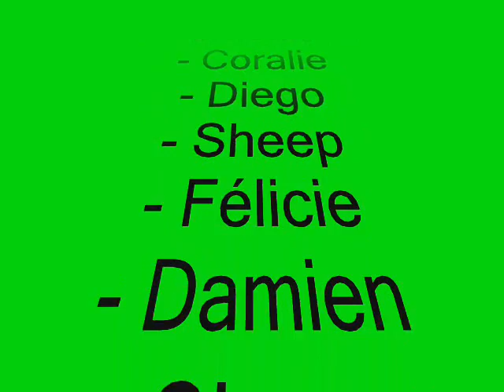Skate park powaaaaaaaaaaaa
Aprems a Cro...